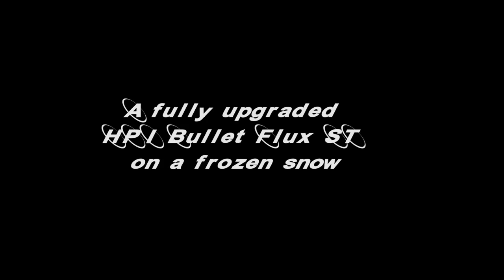HPI Bullet Flux ST on snow in slow motion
A short video of a fully upgared 1/10 scale HPI Bullet ST brushless stadium truck with center differential driven on a frozen snow.

The list of upgrades:
- Aluminum threaded shocks with shock covers
- Aluminum stering arms and hubs with Avid ball bearings
- Hot Bodies hardened central differential
- Rear sway bar
- Better servo

To do:
- Refill the rear shocks with lighter silicone oil